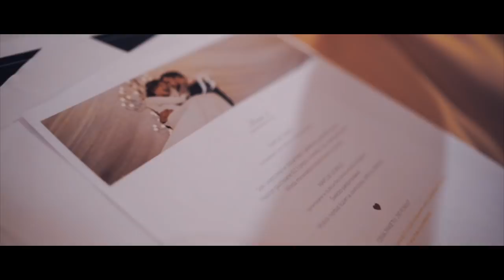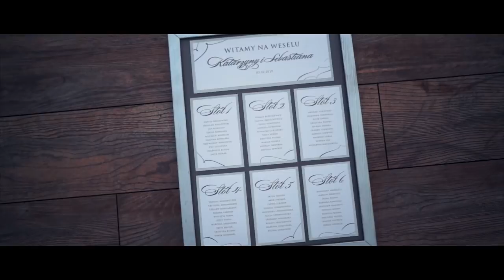Kasia i Sebastian - Bajka Hotel & Resort (sesja stylizowana)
Dziś zajawka sesji we wspaniałym gronie profesjonalnych podwykonawców w pięknych wnętrzach Bajka Hotel&Resort w kolorze bieli, srebra i śnieżnych dodatków na tle wytwornej czerni. A wszystko dzięki:
organizacja i koordynacja sesji: Moje Śluby - Małgorzata Marciniszyn
koordynacja i storyboard: Katarzyna Samborek-Budzyńska
fotograf: Simple photography
florysta: Kwiaciarnia Anna Mieloch
słodki  (pyszny) stół: Cukiernia Oleńka
papetria: Decoris Wedding Collection
modele: Katarzyna Gajoch Sebastian Zubrzycki
garderoba: Madonna Suknie Ślubne Giacomo Conti
wizaz: @Tetiana Shyrko   Piękne Ciało - Salon Kosmetyczny
fryzjer: Studio Urody Gaja Jarosław Janecki-Krzyżanowski
dekoracje: APP Wypożyczalnia Dekoracji
Film: Koło Kwadratu , Klimek Andrzej Fotograf